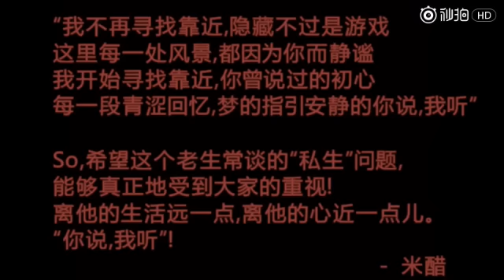【TFBOYS - 易烊千玺】《你說》回應版歌曲 --《我聽》(一定要聽到最後)【粉絲改編歌曲】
【視頻出處見右邊】CR: miaopai@来一坛米醋
易烊千玺原版：《你说》
回应版：《我听》
翻唱：@__qx的xq
填词/后期/视频：@来一坛米醋